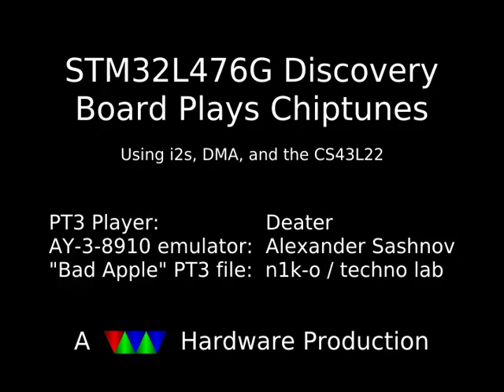STM32L476G Discovery plays 6-channel AY-3-8910 Chiptunes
Finally got the STM32L476G Discovery board playing 6-channel AY-3-8910 chiptunes using the built-in CS43L22 DAC and audio port.